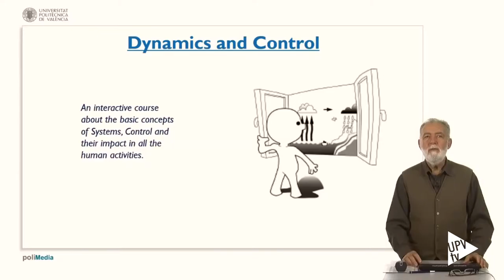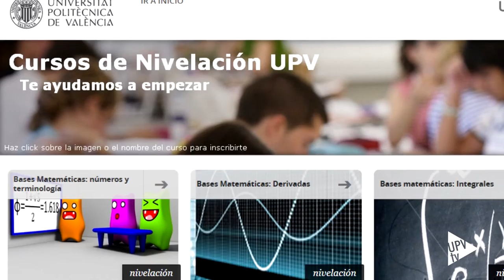Noticias @UPVTV: Cursos MOOC de nivelación [29-07-2015]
La Universitat Politècnica de València ofrece diez cursos masivos online de nivelación dirigidos a los alumnos que comenzarán sus estudios universitarios el próximo mes de septiembre. Con ellos, desde la UPV se quiere facilitar el inicio del curso a los alumnos de nuevo ingreso.

Cuatro cursos de matemáticas, otros cuatro de química y dos de física completan la oferta de la tercera edición de MOOC de nivelación de la Politècnica de València.

Como en años anteriores, la iniciativa ha sido bien acogida por los futuros estudiantes de la UPV.  Estos cursos de nivelación ofertados por la Universitat Politècnica de València, cuya realización es online y sin coste económico alguno, están incluidos en UPV[X]: la plataforma de MOOC más importante a nivel nacional.